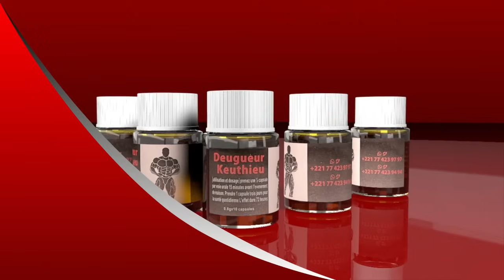Fébar bi mo ray Gaston Mbengue? Pére Ngagne Diagne fait des grosses révélations…..